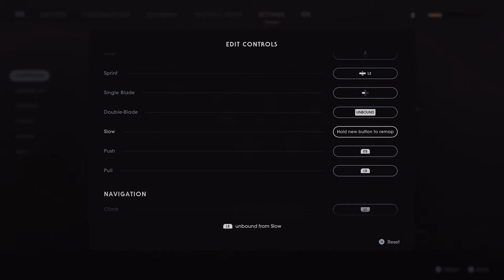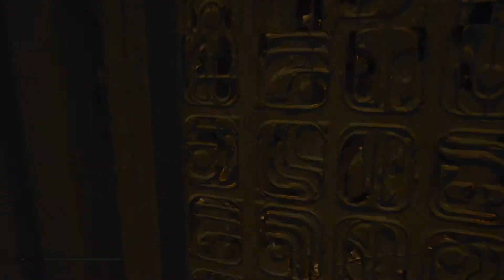STAR WARS Jedi Fallen Order Part 10 Walkthrough (No Commentary)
hey guys, here's the part 10 of STAR WARS Jedi Fallen Order Walkthrough. In this video cal continues his journey for Jedi order. Hope you guys enjoy it.